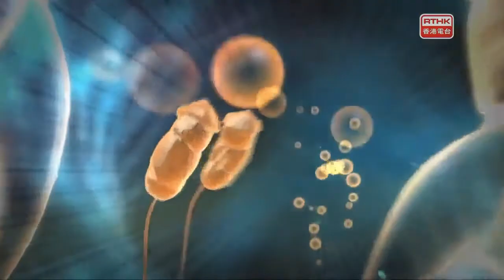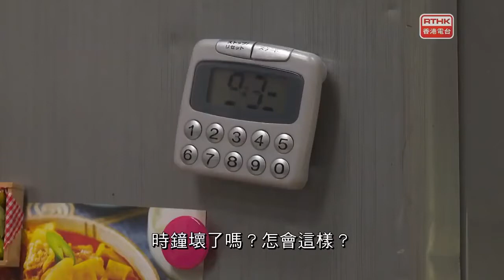醫生與你 #48（心律不正）